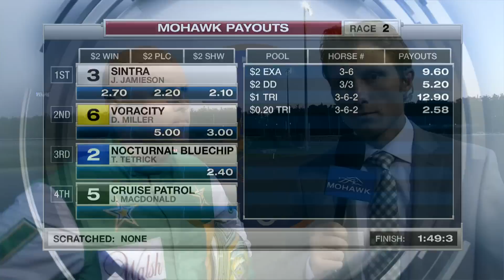Mohawk, Sbred, Sept. 3, 2016 Race 2